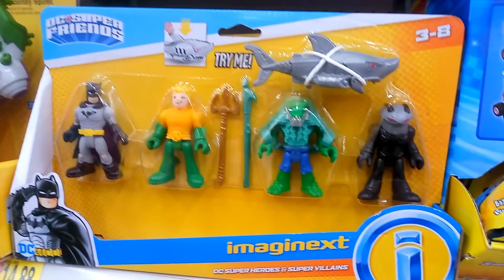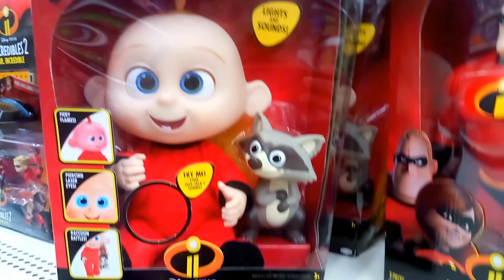Walmart Toys Shopping, We found the Little Tikes Cozy Pumper!!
Come shop with me at Walmart!!! Today, on this Walmart Shop with Me, we'll explore the toy section!!! They have so many new toys: Soft n' Slo metallic squishies, Pac Man Mashems, Care Bear Squishies, Barbie Fashems, Bat Man Mashems, Spider-Man Mashems, Disney Pixar Mashems, Cupcake Surprise Dolls, Glow in the Dark Splashlings with Blind Bags, Hatchems, Tizzy Tongues, bikes, ride on vehicles...and so much more!!! It's never too early to get started on toy shopping for Christmas 2018!!!

 Do you love to shop? Do you love deals? Then you're on the right channel!!! Join me daily on my Shop With Me videos and I'll take you to places like Dollar Tree, Family Dollar, Target Dollar Spot, Five Below, Walmart, Walgreens, TJ Maxx and more!!!